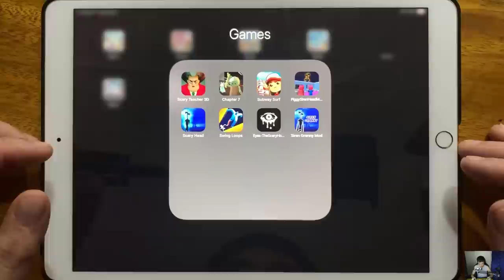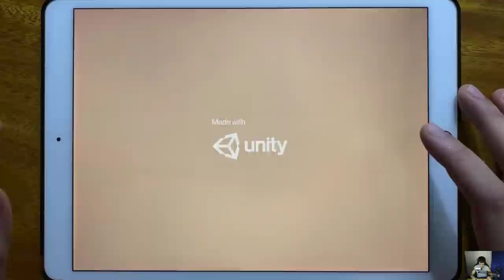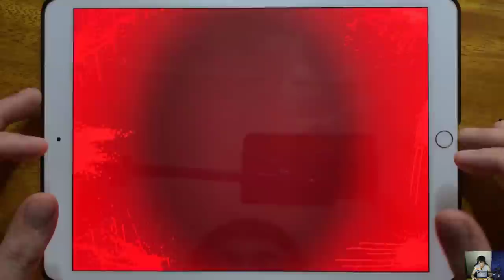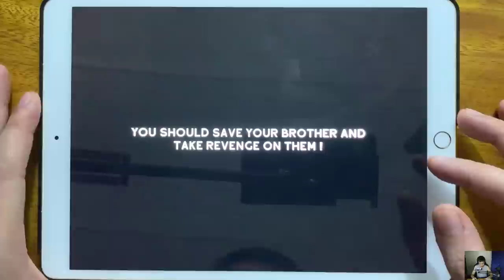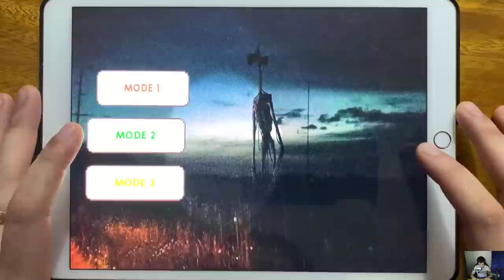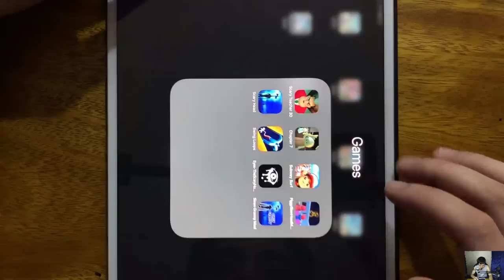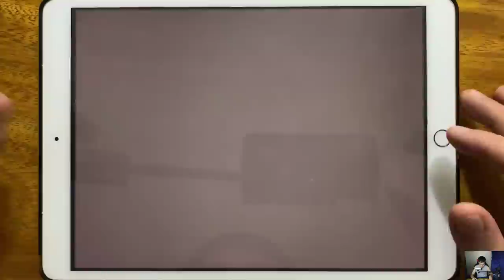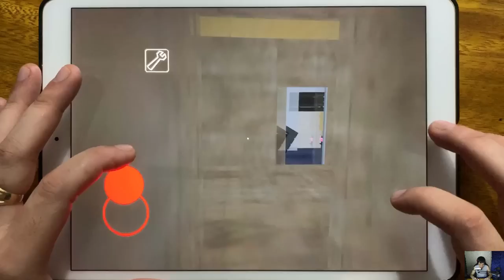Scary Teacher 3D Bad Kong Clusion, Biggy Chapter 7, Subway Surfers, Piggy Siren Head Mod, Scary Head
Scary Teacher 3D Bad Kong Clusion, Biggy Chapter 7, Subway Surfers, Piggy Siren Head Mod, Scary Head, Swing Loops, Eyes The Scary Horror Game, Siren Granny Mod